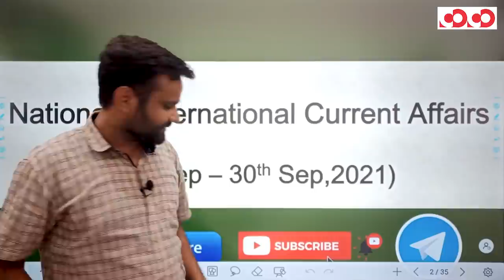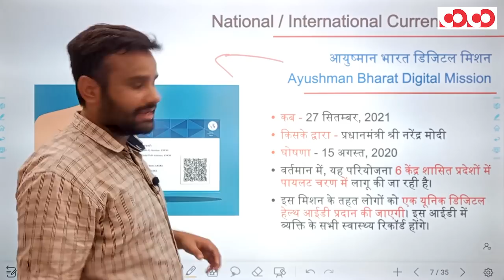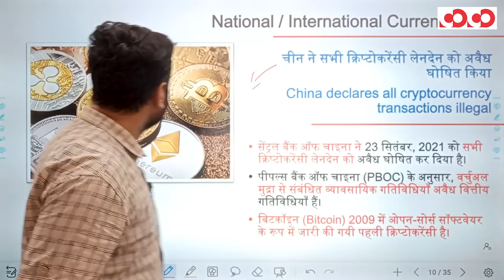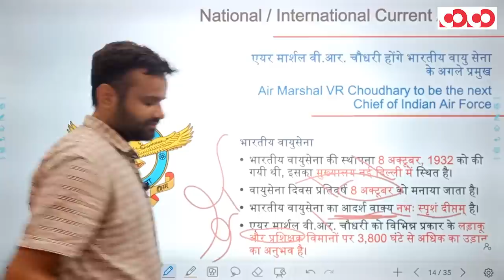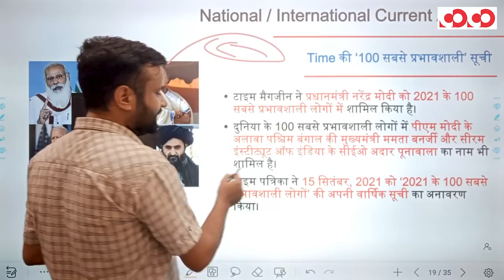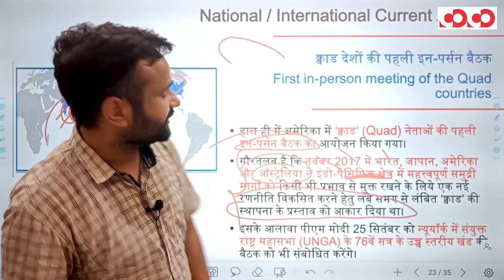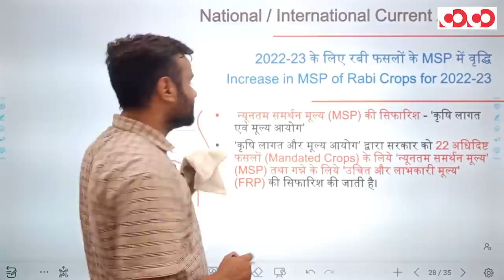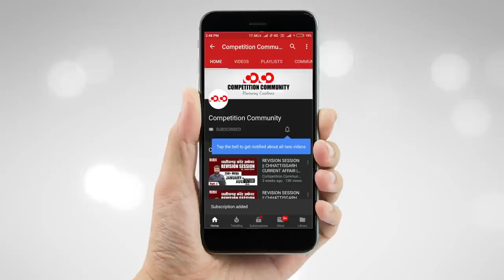Current Affairs | National And International | 10th - 30th Sep, 2021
TimeStamps:

0:00 - Introduction
01:01 - Questions
02:20 - Today's topics
05:35 - आयुष्मान भारत डिजिटल मिशन
08:45 - विश्व पर्यटन दिवस
10:12 - चीन में क्रिप्टोकरेंसी अवैध घोषित
12:18 - हिमालयन फ़िल्म फेस्टिवल
13:23 - SDG प्रोग्रेस अवॉर्ड
15:17 - भारतीय वायु सेना के नए प्रमुख की नियुक्ति
16:43 - दो भारतीय समुद्र तटों को मिला ब्लू फ्लैग प्रमाणन
18:49 - Global innovation index - 2021
21:25 - Time पत्रिका ने जारी किया 100 प्रभावशाली लोगों की सूची
22:45 - शून्य अभियान - नीति आयोग
24:45 - संसद TV  हुआ लॉन्च
26:10 - Quad देशों की पहली इन पर्सन बैठक हुआ सम्पन्न
28:35 - G-20 के लिए भारत का शेरपा नियुक्त
30-59 - रबी फसलों के लिए MSP निर्धारित किया गया
33-10 - एल्डर लाइन - 14567
34-35 - अमृत ग्रैंड चैलेंज प्रोग्राम - जनकेयर
35-00- लुइस हैमिल्टन - F1 ग्रैंड प्रिक्स
35-55 - Questions Explanation

CGPSC PRE + Mains  Mobile Course For English Medium Aspirants

CGPSC Mains Test Series 2020